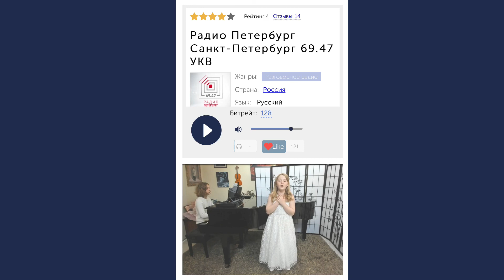Амалия Сафонова и Артемий Сафонов, радио эфир Петербург Санкт-Петербург 69.47 УКВ, 26 августа 2020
запись радио эфира 📻 🎶⭐️ !

Выступления Амалии и Артемия в 1 туре и рассказ о подготовке к Восьмому Международному конкурсу Елены Образцовой

*** Запись от 26 августа 2020, Радио Петербург Санкт-Петербург 69.47 УКВ.